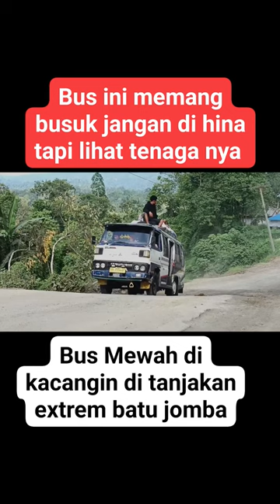Trending Bus Mewah fyp Tanjakan Ekstrem Viral